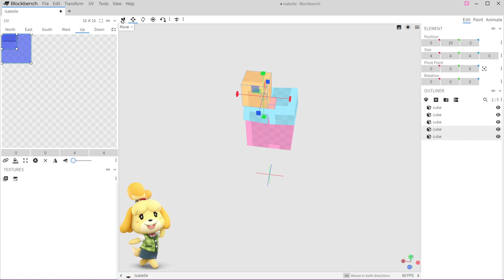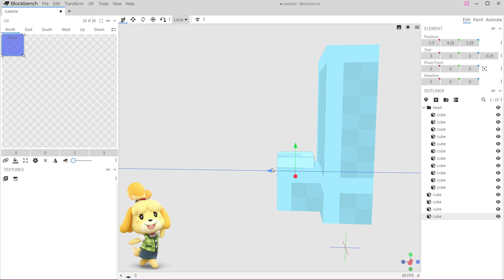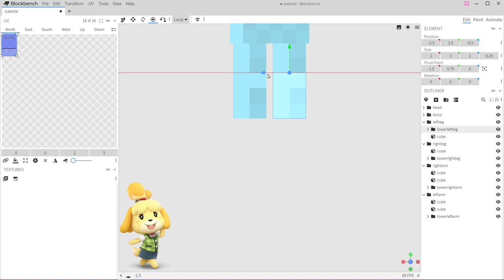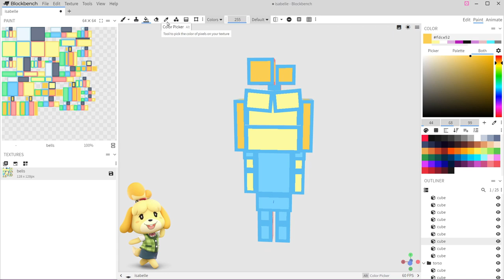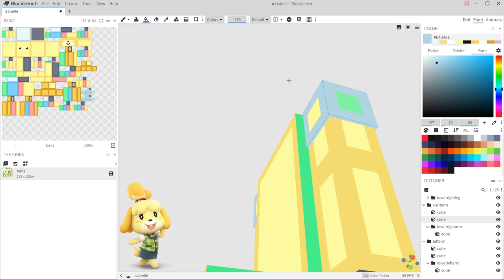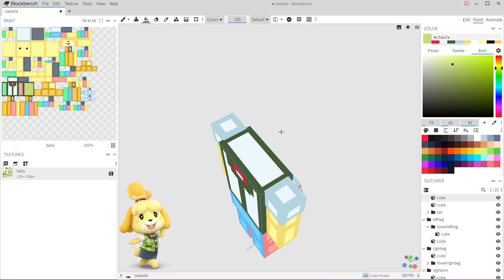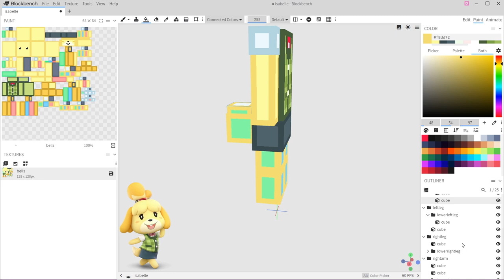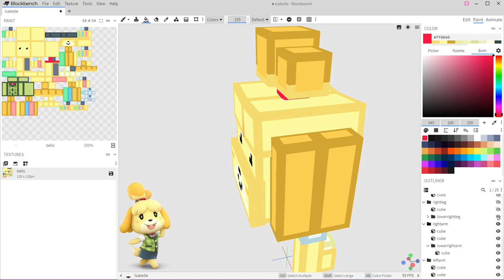TIMELAPSE: Voxel Isabelle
In this video I make a voxel version of Isabelle from Animal Crossing New Leaf!